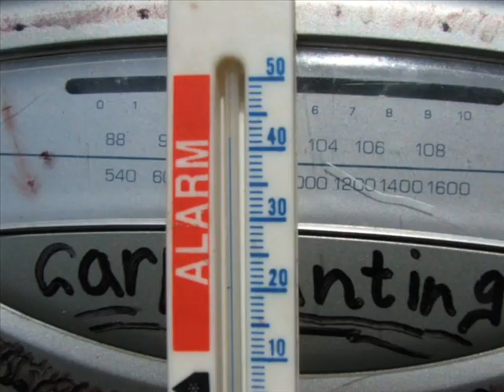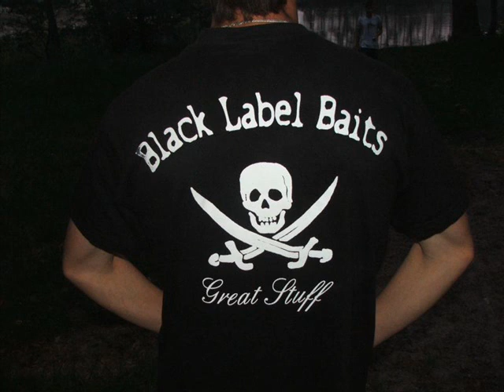Eine unvergessliche Session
einfach unvergesslich ^^